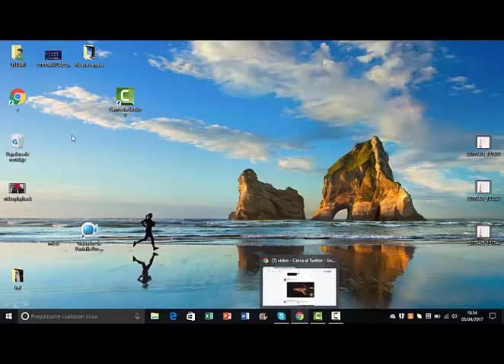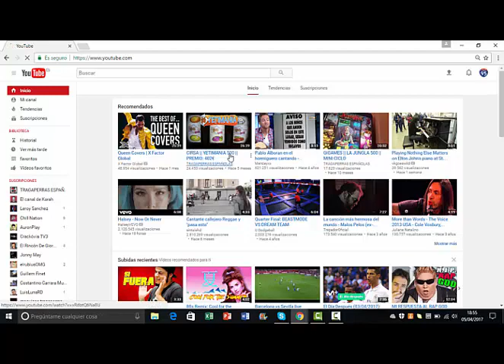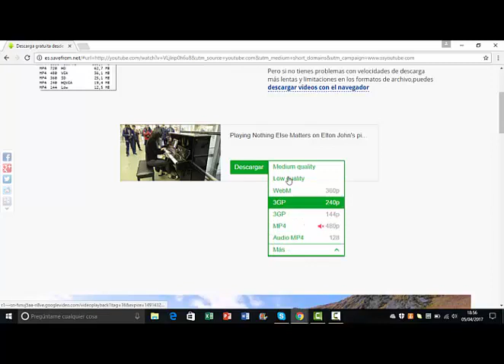TUTORIAL Como descargar videos de Youtube sin descargar programas en 2017! Y DE TWITTER!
Como descargar videos de Youtube en Pc y de Twitter sin descargar programas ni instalar , muy fácil y rapido